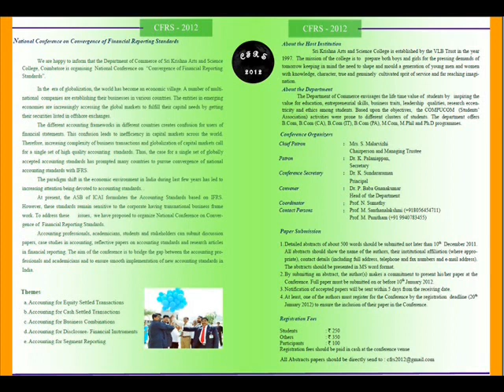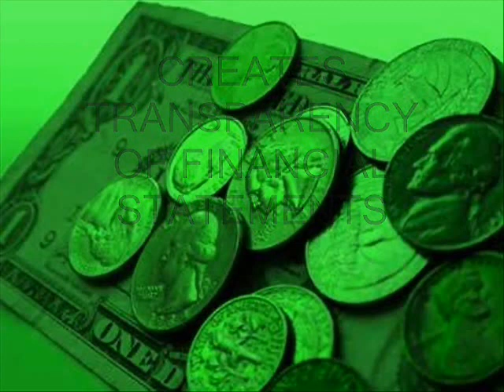CFRS TRAILER 2012 (Sri krishna arts and science college) !!!